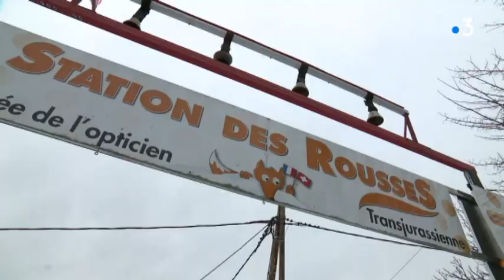Transjurassienne 2019 : le “best of” de ce dimanche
Ce dimanche 10 février, la météo a un peu gâché la fête nordique. Une des courses annulée. Des chronos de fusée pour les vainqueurs Robin Duvillard et Anouk Faivre-Picon. Voici nos plus belles images.